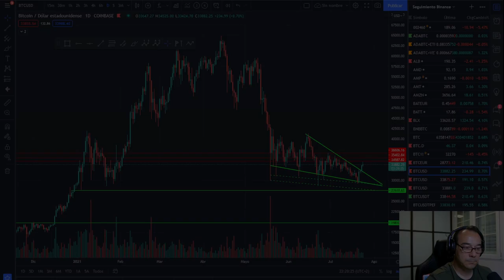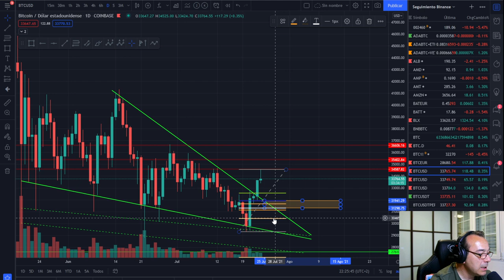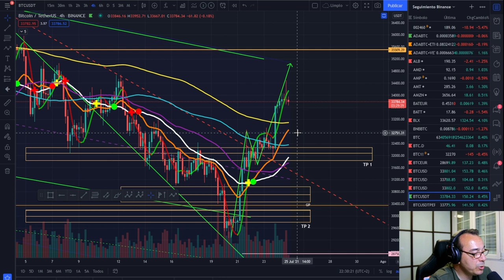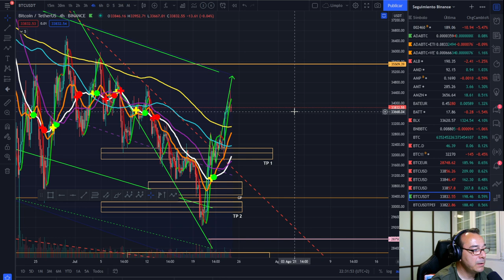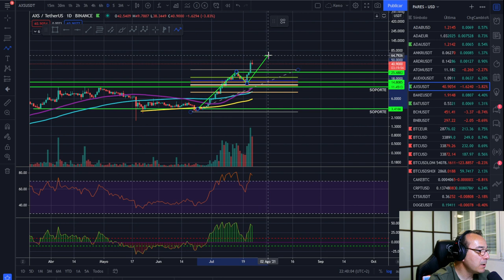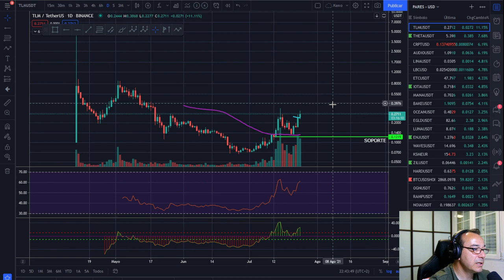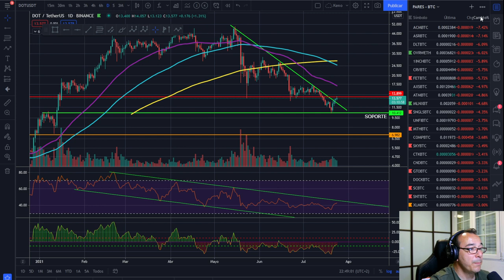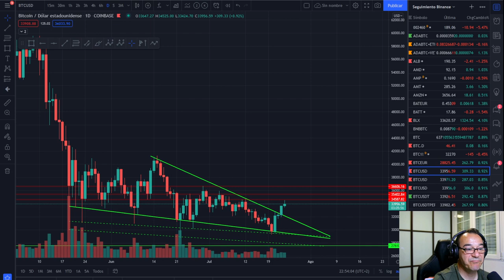🚀 BITCOIN 🤢🤢🤢 ¡ELEGIDOS PARA EL TRIUNFO? 🚀🚀🚀